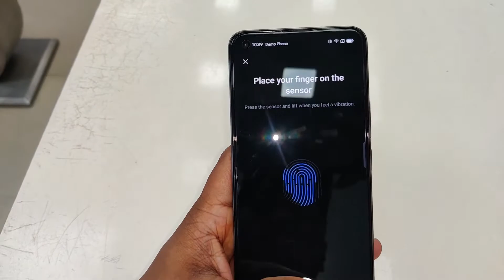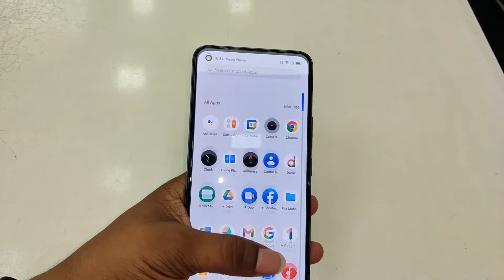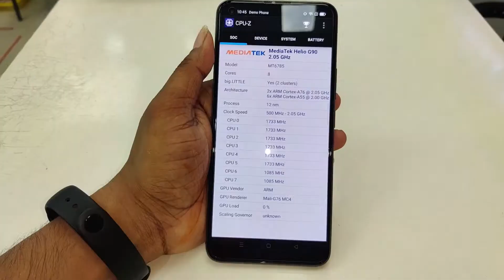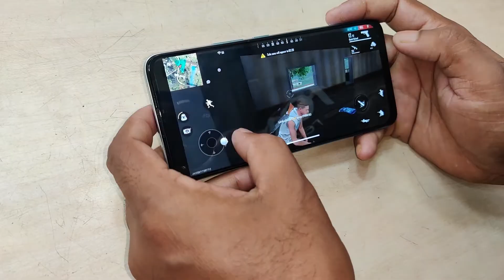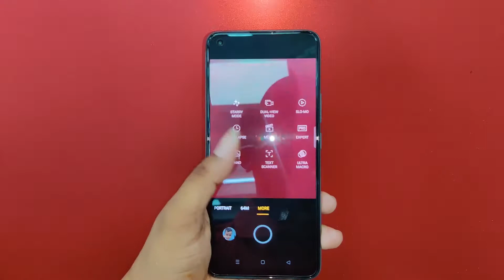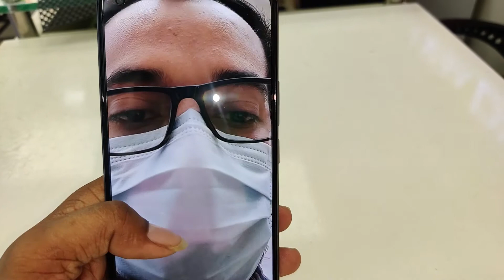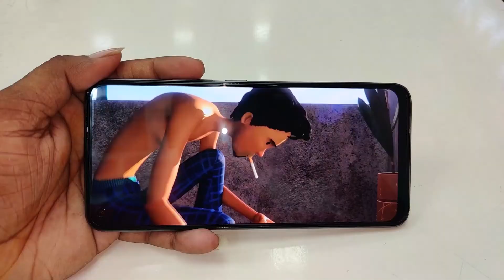গেমিং এর বাপ ? || REALME 8 || FULL REVIEW IN BANGLA || MOBILE BARI.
Price:22990 BDT
Ralme have launched a new device in Bangladesh called REALME 8. It's offering some really good gaming power inside with a very good price. The phone comes with 5000mAh battery and MTK Helio G95 chipset.

Shop Address;
Uttara,house building, north tower fifth floor.
Shop no;507(B)

THANKS.